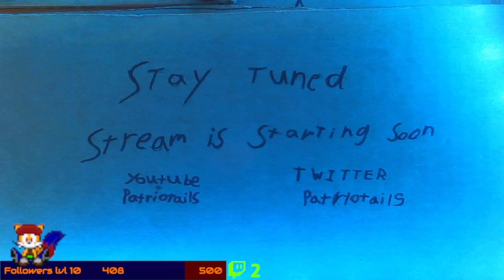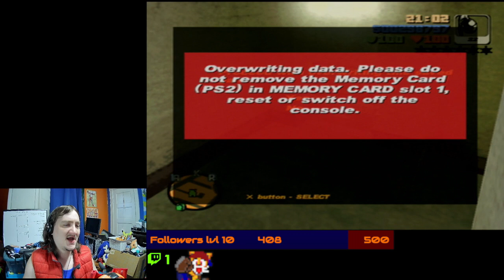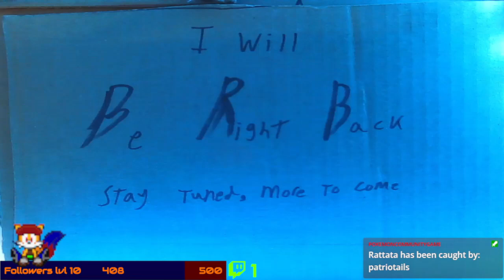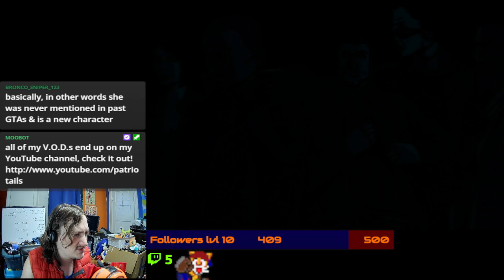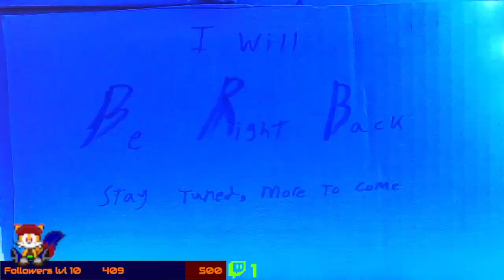Midtown Madness [Grand Theft Auto III part 2]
as in Staunton Island, getting through most of it here

this was originally Streamed on: August 10th 2024